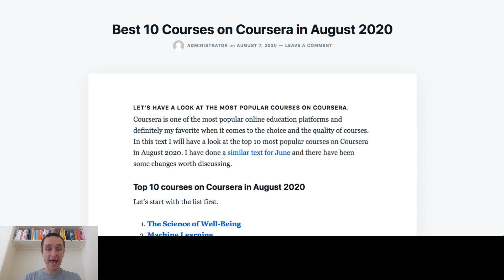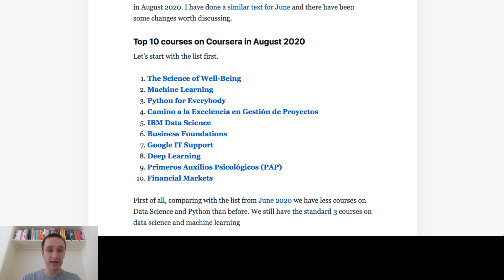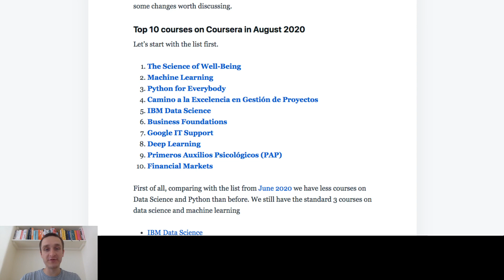Best 10 courses on Coursera in August 2020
Let’s have a look at the most popular courses on Coursera

1. The Science of Well-Being

4. Camino a la Excelencia en Gestión de Proyectos

9. Primeros Auxilios Psicológicos (PAP)